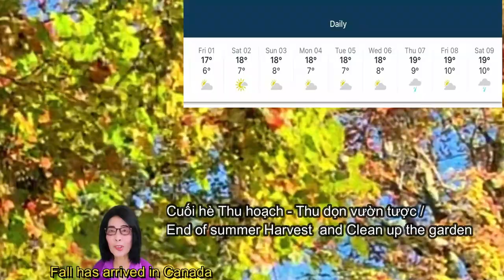Cuối hè thu hoạch / End of summer, fall harvest | Rural Living Canada / Cuộc Sống Điền Viên Canada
*Cuối hè thu hoạch rau củ trong vườn ở Canada / End of summer, fall harvest in Canada
*Xin các bạn ủng hộ kênh Rural Living Canada /Cuộc Sống Điền Viên Canada để xem video kế tiếp, thành thật cám ơn các bạn.